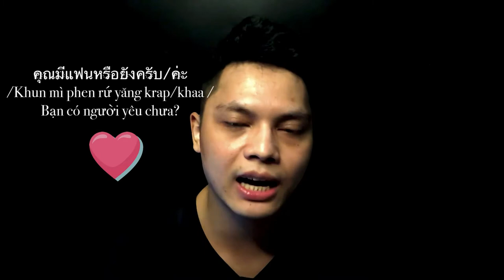ครับkrap/ค่ะkhaa khác nhau như thế nào trong Tiếng Thái?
Learning Thai Language with K-Ban Reaction Channel to help you get more useful knowledge of Thai Language and culture.